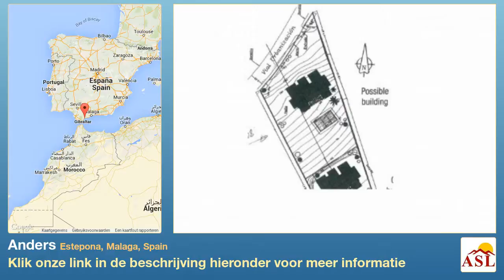Anders te Koop in Estepona, Malaga, Spain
dichtbij alle voorzieningen, woonwijk